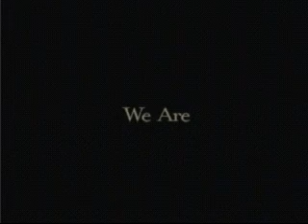Diabetes - The Epidemic of the 21st Century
Toronto General & Western Hospital Foundation is pleased to present one of Canada's leading experts on diabetes -- Dr. Gary Lewis -- as the guest speaker at our Annual General Meeting of Members.